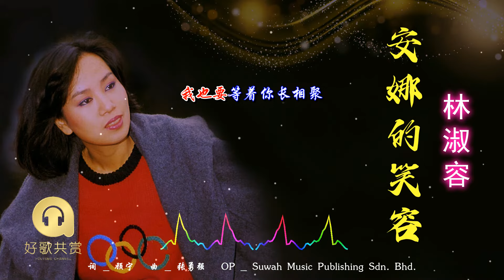【好歌共赏】林淑容 | 安娜的笑容（ 歌词版 ）(Official Lyric Video)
林淑容 ‖ 全新歌辑 安娜的笑容 ‖ SWC-88-119

如果喜欢欢迎点赞分享，谢谢大家。

此歌曲纯粹分享，
音乐及文字版权归出版公司和创作者所有，
如有侵权问题，
请马上告知，
本人将马上删除该视频。